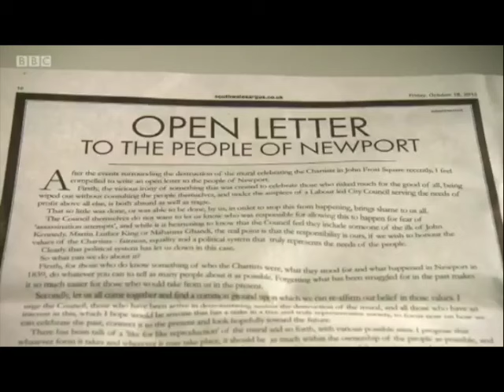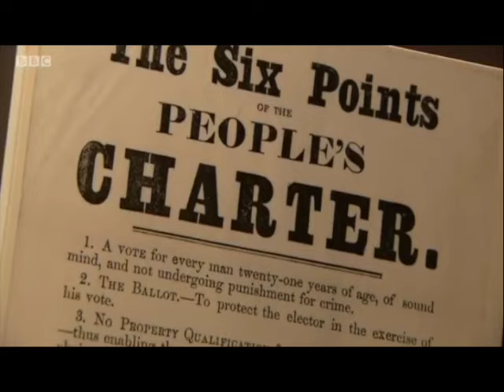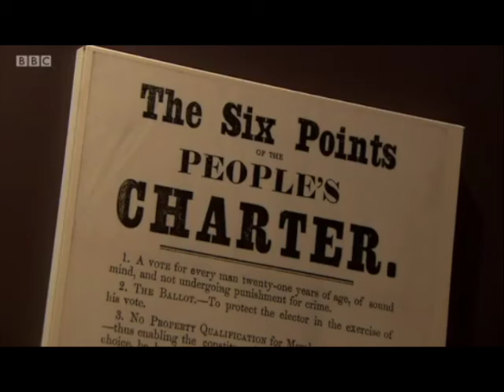Michael Sheen on Chartism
Short extract from the 2015 BBC documentary 'Michael Sheen's Valleys Rebellion'.

Actor Michael Sheen goes on a personal journey to explore the reasons for political disillusionment in Wales.

Walking in the footsteps of the Chartists, who gave their lives for democracy 175 years ago, he asks why ordinary people and politicians seem so far apart.